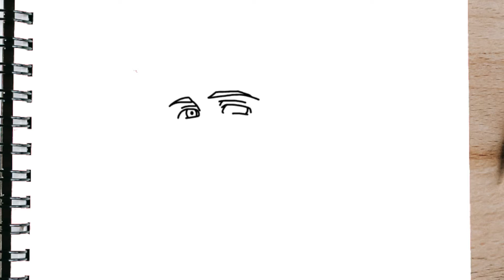How to draw ESCANOR STEP BY STEP from Seven Deadly Sins easy | Nanatsu no Taizai